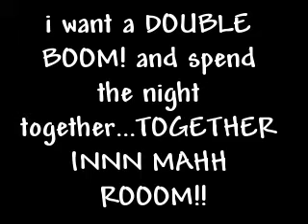bedroom parties holla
just another one of my random bedroom parties.